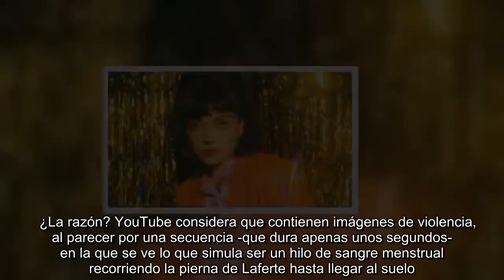✅ Mon Laferte acusa a YouTube de censurar su video por hablar de menstruación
✍  En la canción y el video se hace referencia a la menstruación y YouTube impide que el contenido se publicite.   Mon Laferte, acaba de estrenar el sencillo Canción de Mierda con su respectivo video musical. Como siempre, cada cosa que hace la cantante chilena, el nuevo material se convirtió en una sensación, sin embargo, esta vez no fue sólo por su calidad musical y el amor que le demostraron sus seguidores.   La intérprete acuso a través de redes sociales de "doble moral" a YouTube, plataforma en donde se lanzó el metraje que este domingo 11 de agosto, a escasos siete días de su revelación, reúne casi 2.3  millones de reproducciones y 100 de miles de reacciones positivas.   Puedes leer:   Desafortunadamente, este video fue blanco de una especie de censura por parte del más grande espacio para contenidos audiovisuales, pues según reveló Laferte, le fue prohibido el uso de pautas dentro de él; es decir, no aparecerá publicidad dentro de él y tampoco podrá ser publicitado.   ¿La razón? Y ...